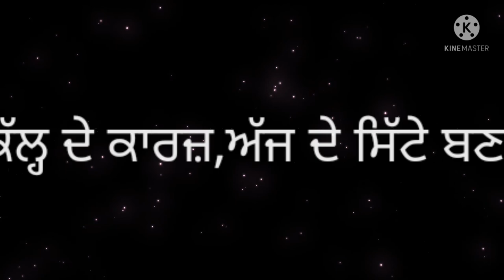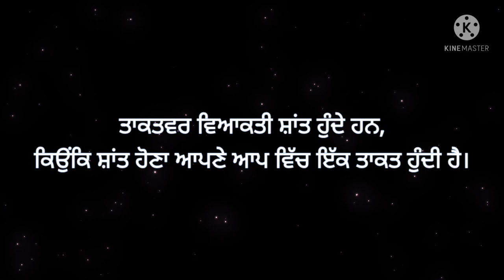ਨਰਿੰਦਰ ਸਿੰਘ ਕਪੂਰ,ਮਾਲਾ ਮਣਕੇ, Malamanke, Whatsapp, shortvideo , Narinder Singh kapoor